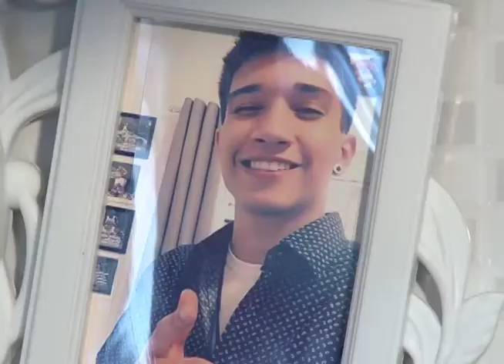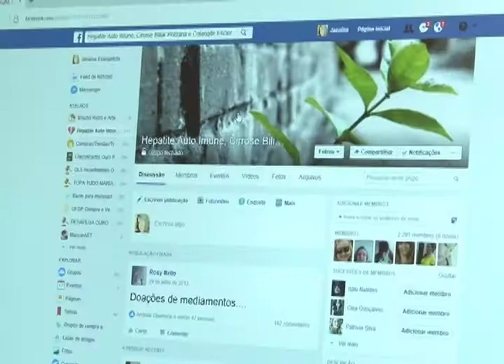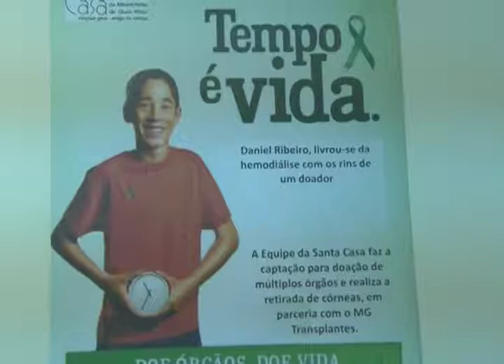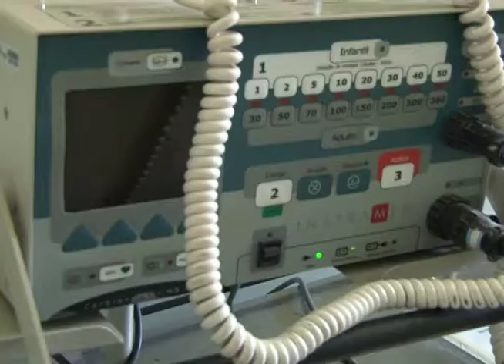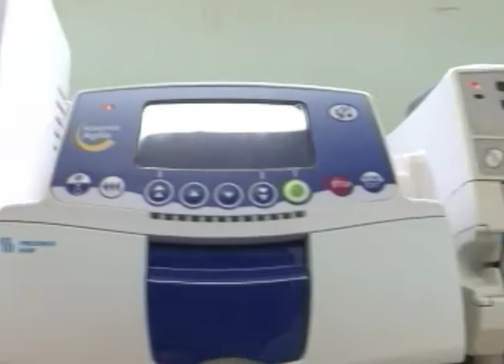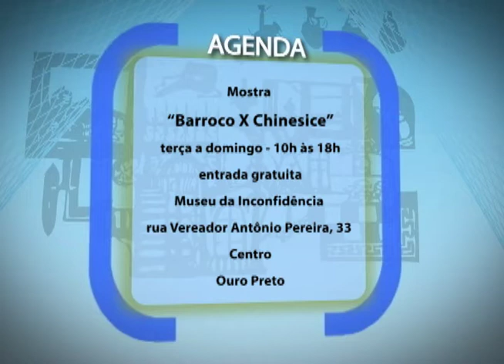Plano Aberto 04/05/2017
Veja no Plano Aberto, desconto para o pagamento do IPTU 2017 em Ouro Preto e Mariana termina na próxima semana.Agenda Cultural com as opções de lazer para o fim de semana. E o Plano aberta traz ainda uma reportagem especial que mostra a realidade da doação de órgãos em Ouro Preto.